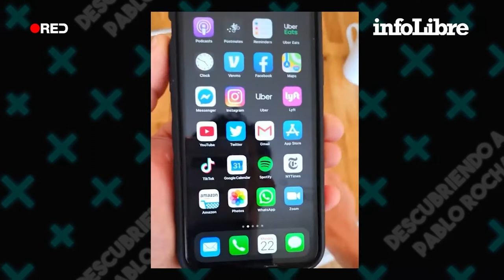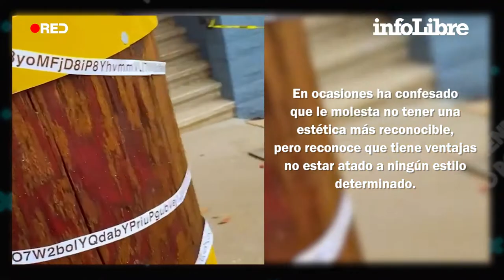Pablo Rochat: Ser viral y vivir de ello | Descubriendo a...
El objetivo de este publicista con gran sentido del humor es transformar lo cotidiano en una experiencia divertida y sorprendente para el usuario, cosa que logra gracias a su habilidad creativa.